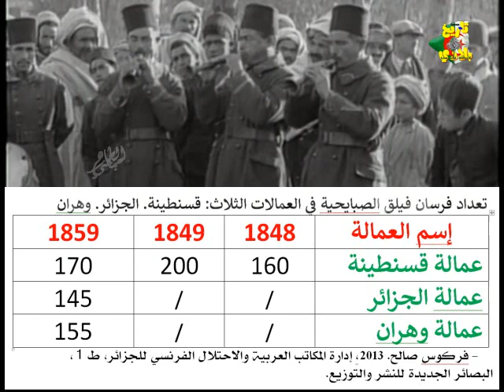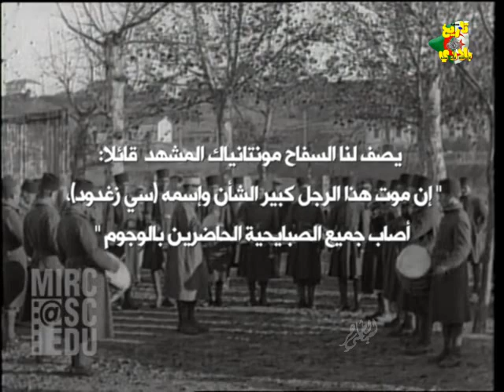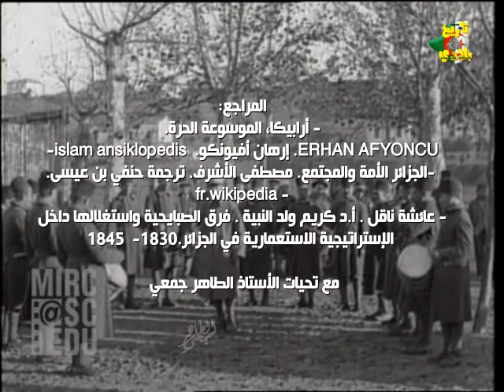الصبايحية، أو السبايهة أوالسبايس فرقة خيالة عسكرية ، Spahis ..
الصبايحية، أو السبايس ، Spahis..
فرقة خيالة عسكرية ، أنشئت منذ العهد العثماني ، استغلها المحتلون الفرنسيون في الجزائر لبسط سيطرتهم على البلاد والعباد ، وقمع الثورات والتمردات..واحتلال القرى والمدن...
نشاهد في هذا الفيديو لمحات موجزة عن هذه الفرقة العميلة ، وكيف تمرد بعض أفرادها على الفرنسيين. نتمنى ألكم مشاهدة طيبة ومفيدة.
نرجوا منكم دعم قناتنا على اليوتيوب. شكرا.
الأستاذ جمعي الطاهر. جمعية تاريخ بلادي للتراث والثقافة لولاية بسكرة.